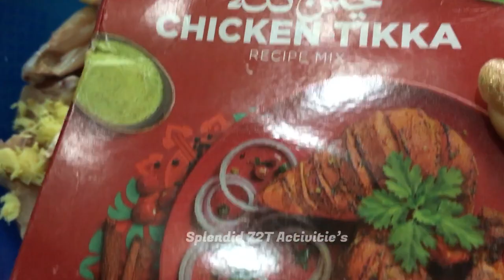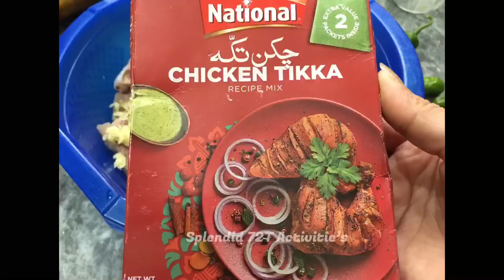روٹین سے ہٹ کر کچھ مزیدار بناناچاہتے ہیں یہ بناٸیں||Chicken Tikka Masala Boti||Tikka by s72ta|New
today let's cook some spicy you can use your favourite spices and then add Tikka masala you will probably have the equipment in your kitchen cuboard. Your kids will love it, its fun, great to taste.

You will need: Any meat or any spices Thats all 3 simple & main Ingredients
chicken
Tikka masala
ginger garlic paste
other additional spices